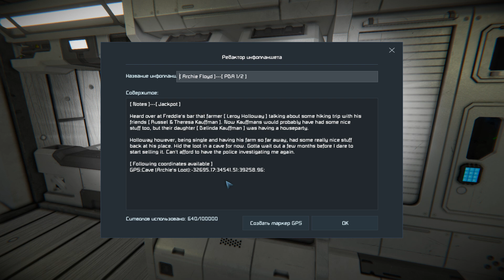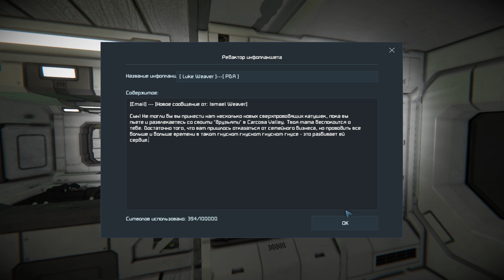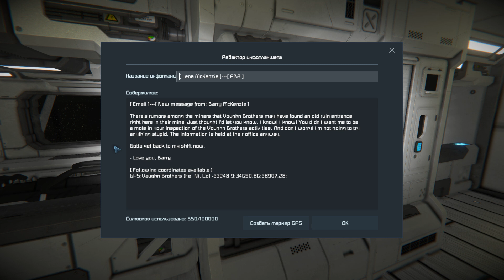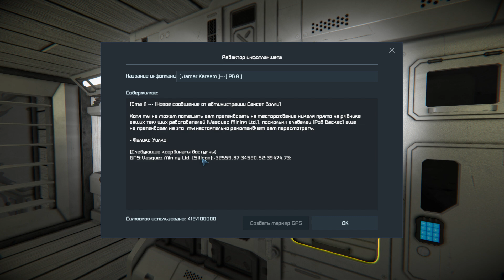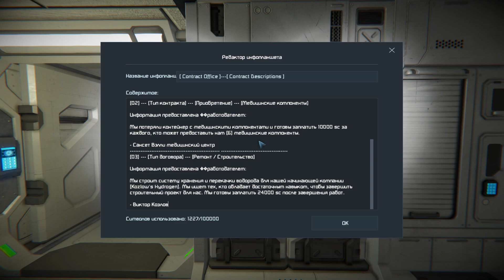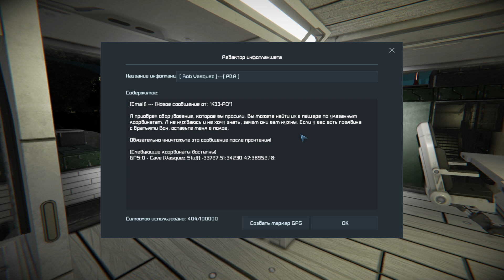[#2] Обыскиваем апартаменты ● Space Engineers ● Lost Colony ● Прохождение на русском языке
Сценарий от Keen Software House: Потерянная колония. Потерян контакт с удаленной колонией, и наша задача выяснить, что произошло.  Мы отправляемся в захватывающее путешествие по пещерам и таинственным подземным бункерам, исследуя долину и её историю с помощью КПК с данными, оставленных колонистами.